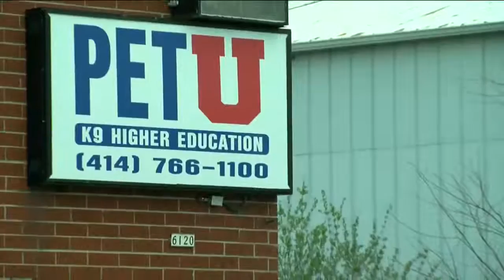More trouble reported at Pet University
Family dog reported missing